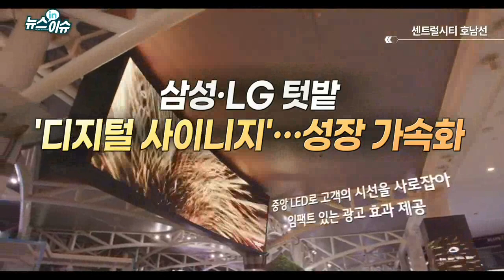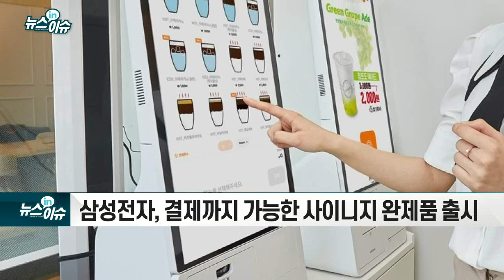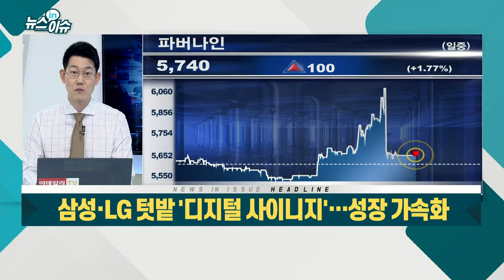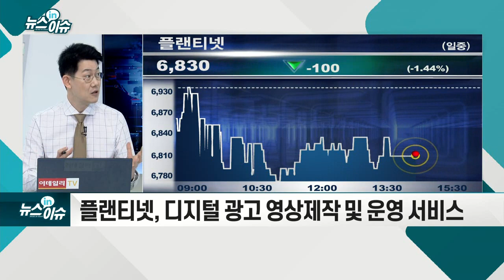삼성·LG 텃밭 '디지털 사이니지'… 성장 가속화_뉴스IN이슈 (20210511)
- 디지털 사이니지, 네트워크 원격관리 디스플레이 광고판
- “올해 글로벌 시장 수요 634만대… 전년比 23% 성장”
- 단순 광고판 넘어 미디어아트 전시 등 활용
- 삼성전자 시장점유율 27.6% ‘1위’, LG전자 17.1% 2위
- 삼성전자, 결제까지 가능한 사이니지 완제품 출시
- LG전자, ‘투명 올레드 사이니지’로 차별화
- 파버나인, 삼성전자 사이니지 부품 단일 공급업체
- 플랜티넷, 디지털 광고 영상제작 및 운영 서비스
- 나스미디어·BGF 등 디스플레이 광고 사업 확장